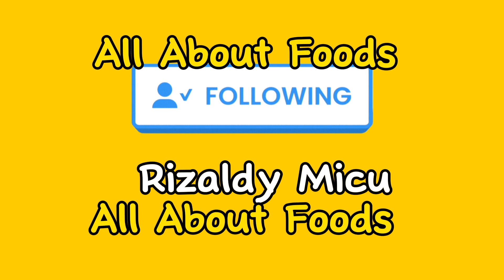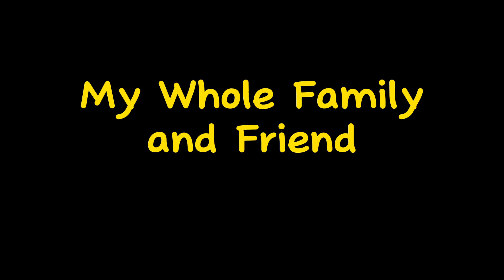Panlasang Pinoy You're Better Than Me| Chicken Wings | ALITAS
pinoy positive
kabagyan masterpiece
promdi in europe
pinoy poisitive cygnus

ingredients
chicken wings
flour
salt
seasoning powder
hot chilli
cooking oil

USED RECICLEBLE PLASTIC
ONE OF THE TECHNIQUES TO MINIMIZE GARBAGE